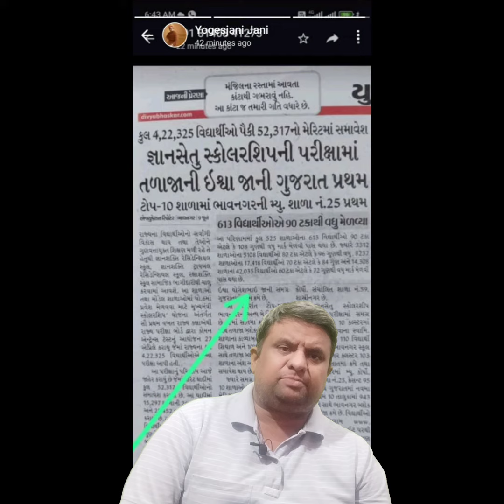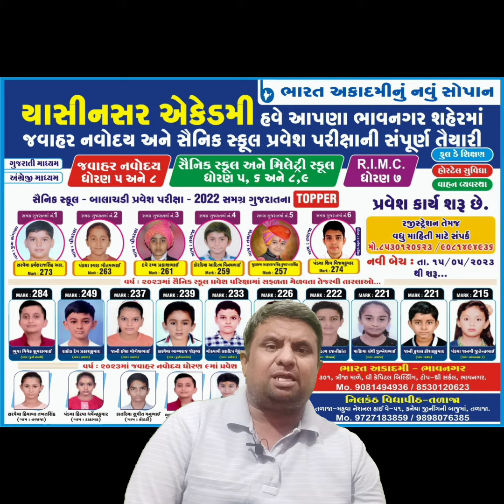નવી બેંચ જવાહર નવોદય અને સૈનિક સ્કુલ ની 2 may 2024 શરૂ